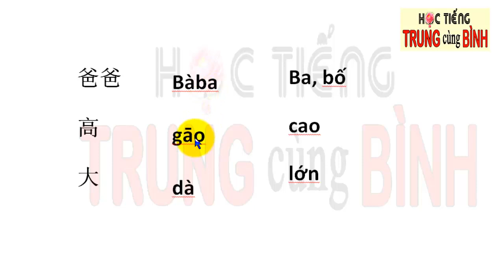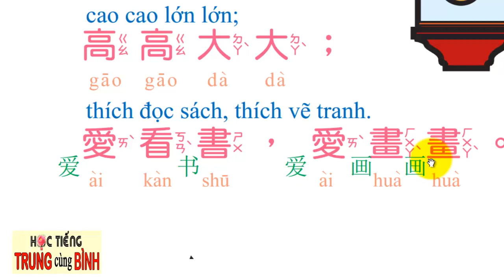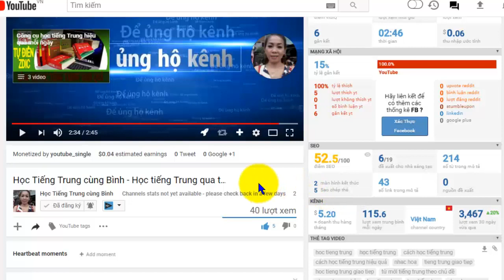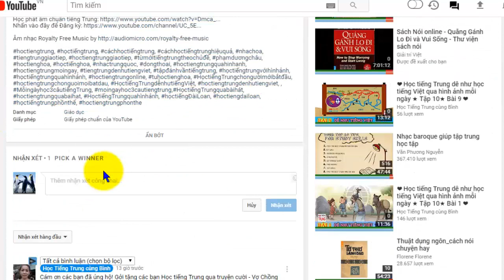Học Tiếng Trung cùng Bình - Luyện đọc tiếng Trung cơ bản Tập 2 - Bài 1